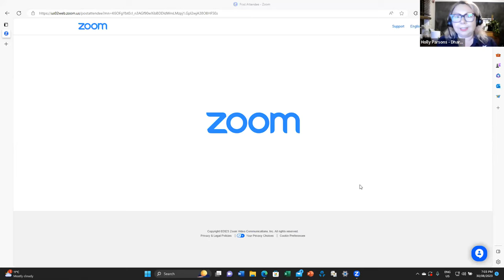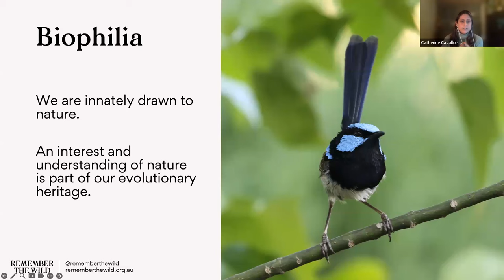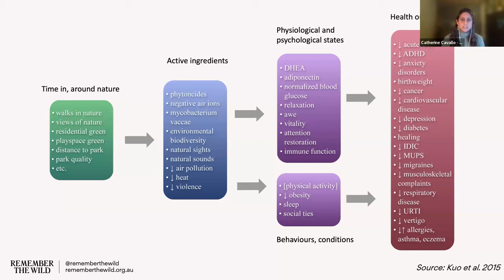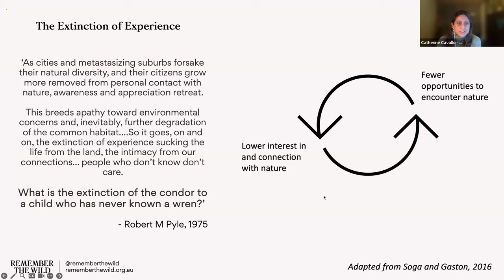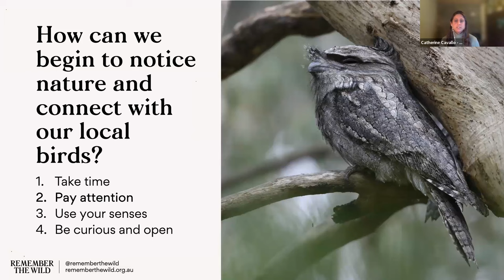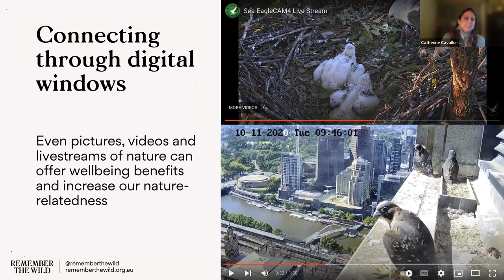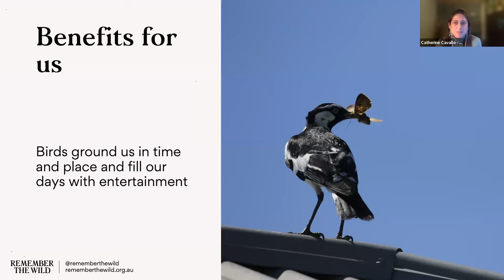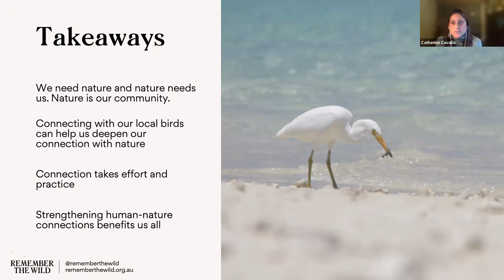Birds Meet: Nature Connection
Cathy Cavallo is the co-founder of Remember the Wild, an Australian nature connection charity that works to improve public access to nature, reconnect communities with the local environment and help people remember why the wild matters.
Cathy talks about just how important a connection to nature is for all of us and we hear of nature experiences from the hosts and audience during the session.
In a challenge for everyone on the night - and watching now - we invite you to ask a friend/family member/neighbour to share a bird story - everyone has one! What is yours?